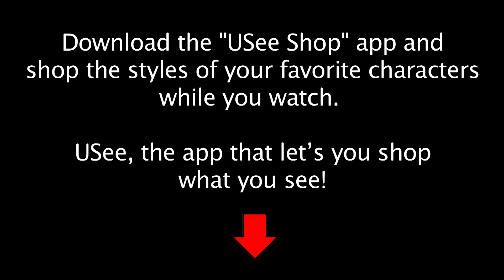Naayagi Episode 208, 22/10/18